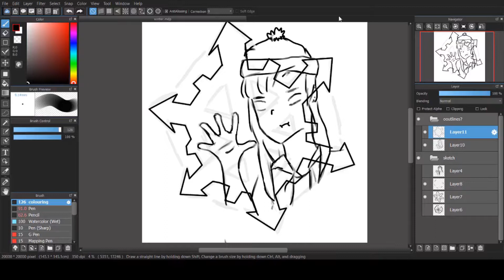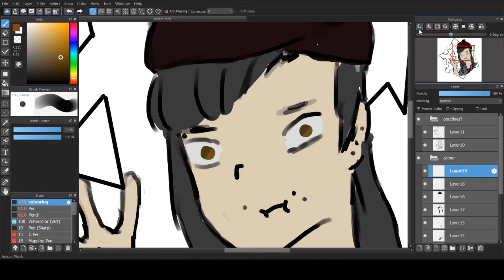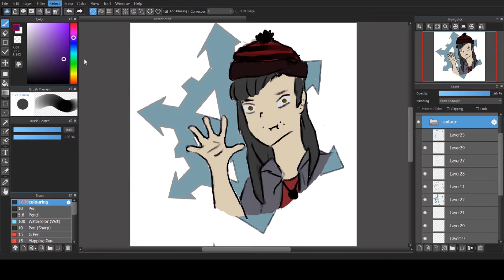Flake || Speedpaint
Yo, This sure was hard to make. The drawing program kept running into problems and crashing. The three editors I used each had some sort of issue and kept crashing. My computer microphone didn't work so I couldn't record the audio myself like I wanted. AHHHH, Whatever. The art and editing of the video could've been better but in the end, I just got irritated and ended up with this.

sEe yA On tHe FLipSiDe